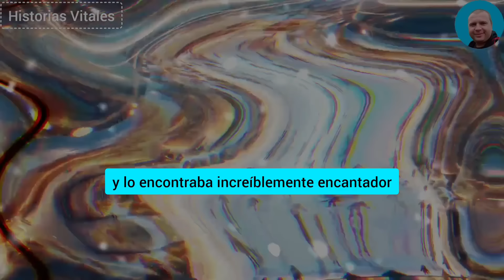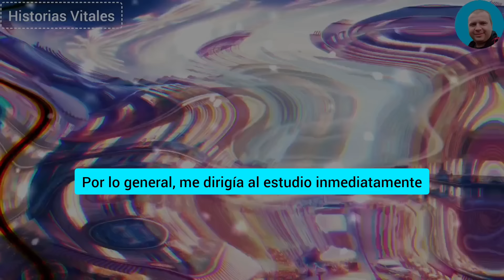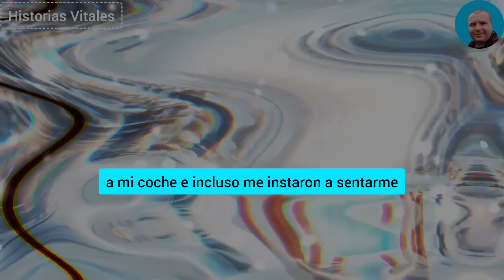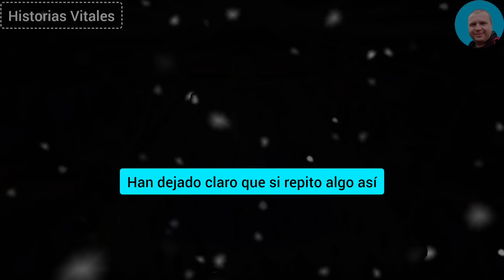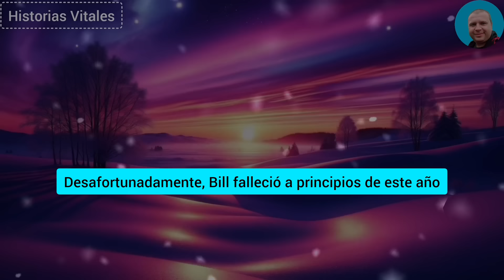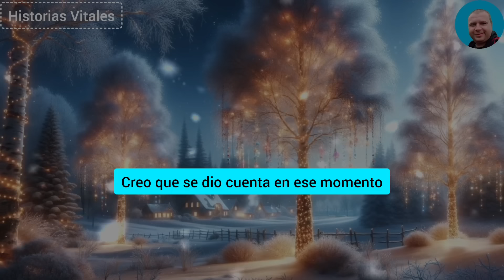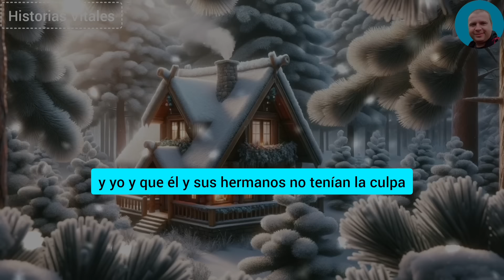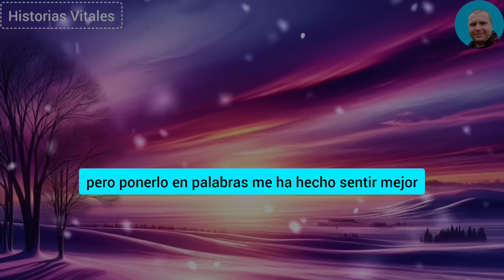Amo profundamente a mi esposo, pero cometí un tonto error y accidentalmente abrí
Amo profundamente a mi esposo, pero cometí un tonto error y accidentalmente abrí mi matrimonio con un chico rico. Resultó ser solo un estafador y me engañó. Ahora mi maridito me ha dejado, mis padres me han renunciado y toda la ciudad lo sabe. Él convirtió mi vida en una pesadilla.

HISTORIAL COMPLETO